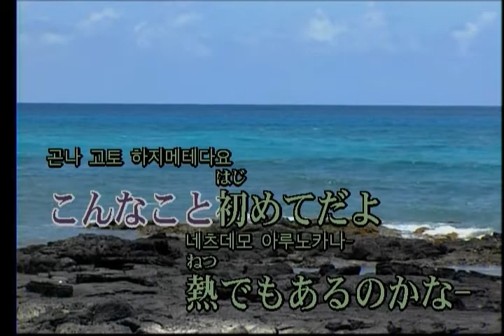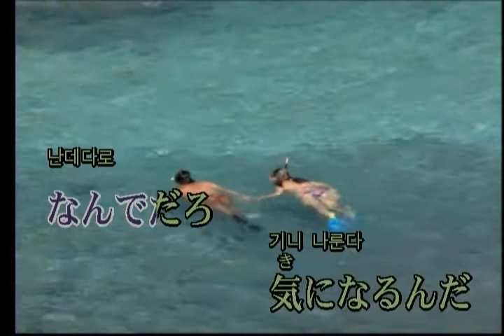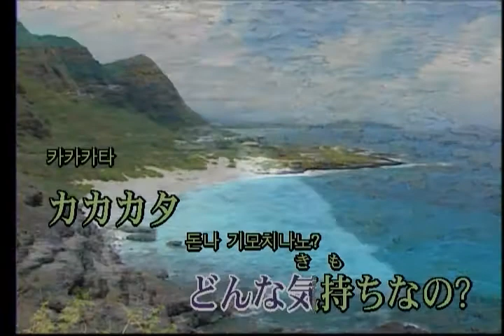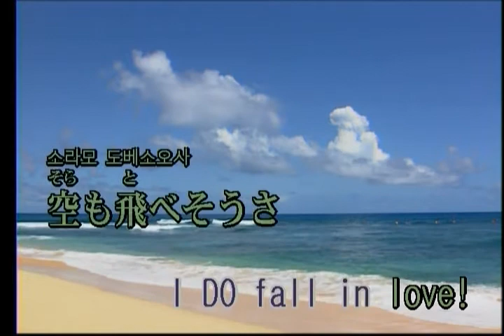ヒャダイン - ヒャダインのカカカタ☆カタオモイ-C (햐다인 - 햐다인의 카카카타 카타오모이-C) (KY 43360) 노래방 カラオケ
ヒャダイン - ヒャダインのカカカタ☆カタオモイ-C (햐다인 - 햐다인의 카카카타 카타오모이-C)
KY 싱쿠스 라이브 [Roland SC-88]